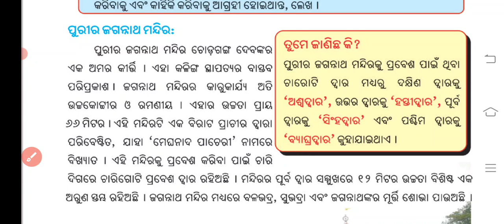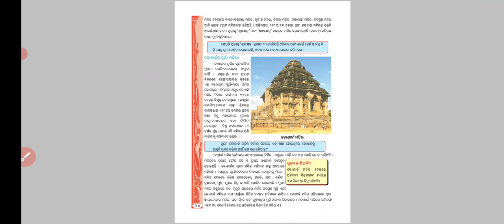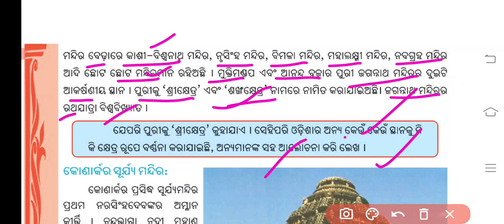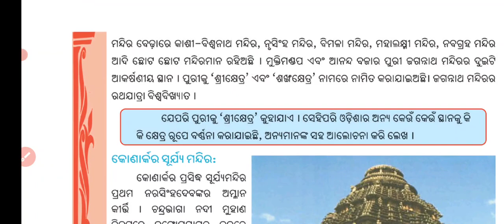CLASS 7 HISTORY CHAPTER 1 Part 14 Odia medium